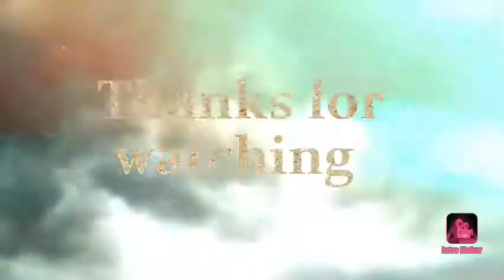My short outro